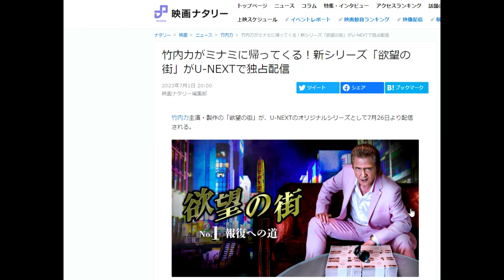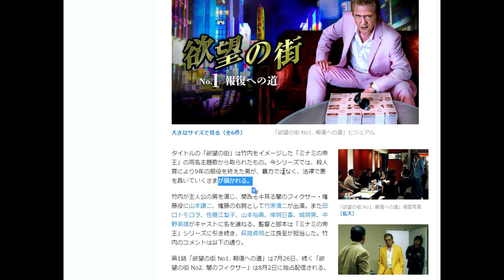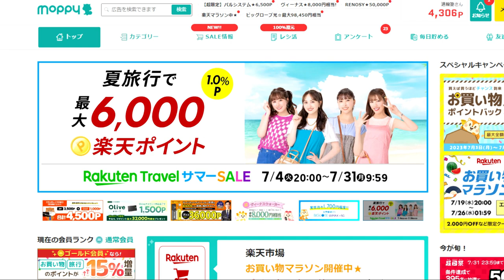【欲望の街】竹内力ミナミの新作「無料で視聴する方法」